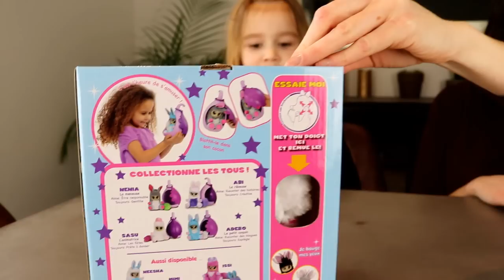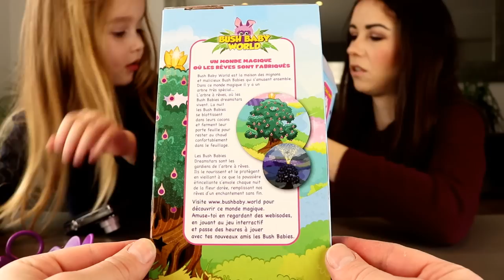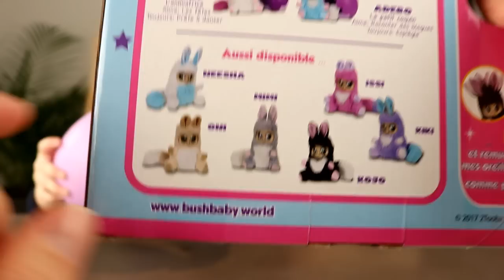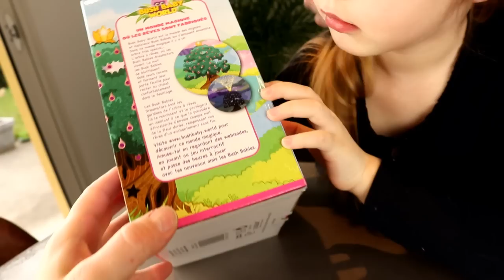Bush Baby Dreamstars : d'adorables bébés animaux qui dorment dans des cocons trop mignons !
Les Bush Babies sont d'adorables petits animaux en peluche capables de faire frétiller leurs oreilles et remuer leurs yeux dans tous les sens ! Ils vivent dans des cocons ultra kawaii et sont recouverts d'une fourrure bigarrée extrêmement douce. Ellie, Mamounette et Papa en accueillent un aujourd'hui !